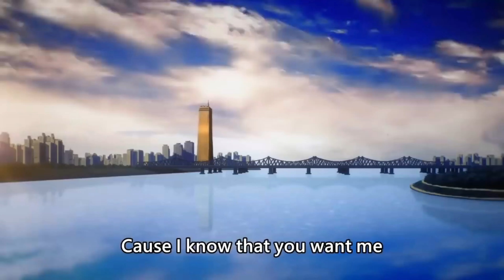THE GOD OF HIGH SCHOOL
Episode Summary :
God of High School, a different kind of martial art tournament assembling high schoolers from the entire nation.